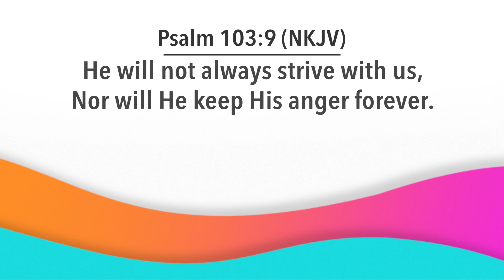Day Break with Bishop Dr. Nana Yiadom-Boakye. 1 2 23